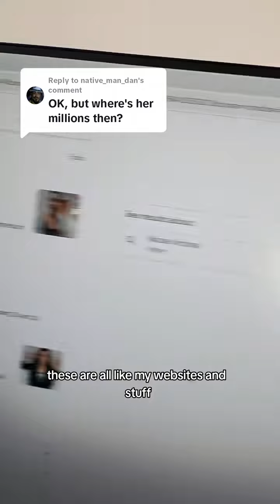Don't you just love it when men....no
Don't you just love it when men. no. No I don't.💃 Let's talk FACTS! 📊 Studies show that when it comes to financial leadership, women are CRUSHING it. 🚀 Studies showed: 📈 Women-led companies consistently make MORE money than those dominated by men. 💰 📈 Women are BETTER investors, with a track record that proves they make more money than their male counterparts. 📈 📈 Women are BADASS savers, having higher balances than men, making every dollar count and building that wealth. 💪 So here's the deal: The world is a BETTER place when women have MORE money. 🌍💰 🌟 Empowered women empower the world. 🌟 So let's keep breaking those glass ceilings, shattering those stereotypes, and proving that success knows no gender. 👑💼 Remember: the only people talking 💩 are those doing less than you.